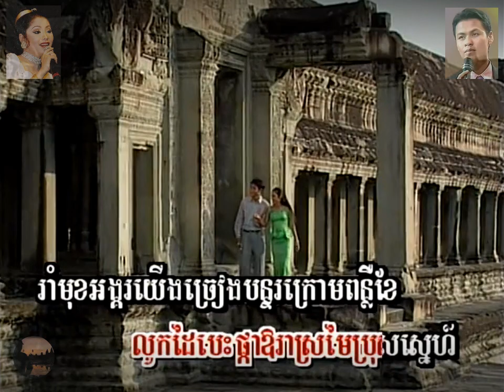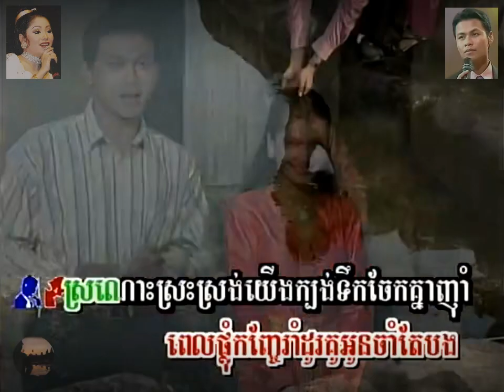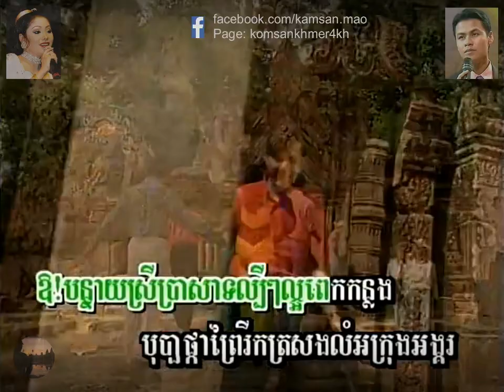អនុស្សាវរីយ៏អង្គរ ទូចស៊ុននិច, យន់សុភាព Anusavary Angkor TouchSunnix, YunSopheap. សុភាព, ស៊ុននិច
អនុស្សាវរីយ៏អង្គរ ទូចស៊ុននិច, យន់សុភាព Anusavary Angkor TouchSunnix, YunSopheap.
For🎤ភេ្លងសុទ្ធ👇Karaoke version, check the comment.

សួស្ដីឆ្នាំថ្មី សួស្ដីឆ្នាំថ្មី Happy Khmer New Year HappyKhmerNewYear, សួស្ដីឆ្នាំថ្មីខ្មែរ សួស្ដីឆ្នាំថ្មីខ្មែរ.